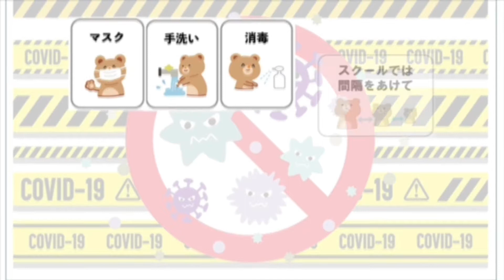Dictation Challenge (PR1 中級) No.358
358番の中級です。こちらの動画のディクテーション投稿期限は、8/27(金)20:00 です。

投稿方法

1. メールタイトルに、Dictation Challenge (レベル）NO.(番号）と記入。
2. 本文にはファーストネームを忘れずに。必ずDictationした画像を添付してください。
3. 全校共通メールアドレスと、所属スクールに送信
4. 各動画の参加期限は、投稿翌日の20:00まで。